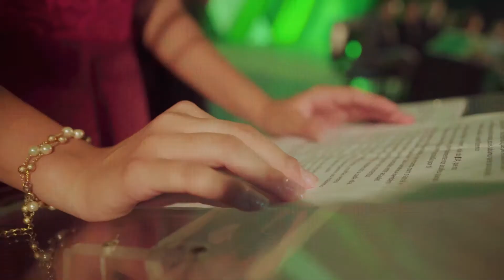Colação Ensino Médio Colégio Pelotense